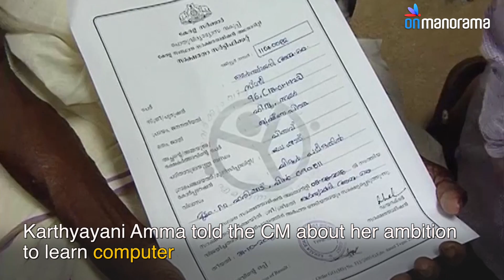Amma of Literacy: At 97, Karthyayani Amma aims big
Karthyayani Amma, is perhaps the oldest student in Kerala. Having cleared 'Aksharalaksham' examination with a record score of 98 out of 100, the Alappuzha native aims to clear tenth standard equivalent examination when she turns 100.

Onmanorama
Onmanorama is the English version of Manorama Online, the digital edition of most circulated Malayalam newspaper Malayala Manorama. Onmanorama covers a wide variety of topics and categories ranging from Sports to Business, Education to Entertainment, Travel destinations to delicious recipes, Bollywood to Mollywood, and more. Most importantly the site gives real-time updates of all breaking and the latest news from Kerala and around the world.